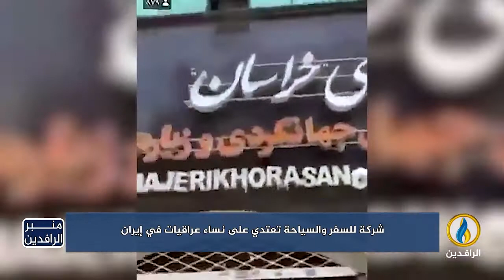منبر_الرافدين | أتباع إيران ينشدون للإرهابين من